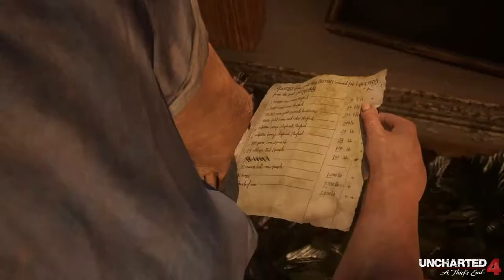Uncharted 4: Fine di un ladro capitolo 15: I ladri di Libertalia - Gameplay PS4